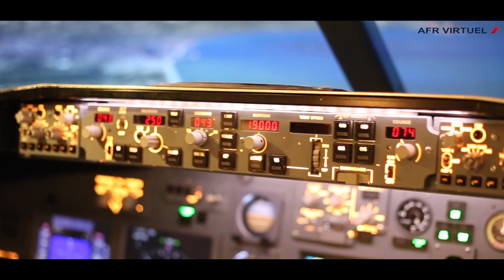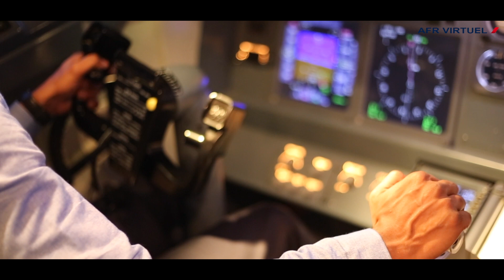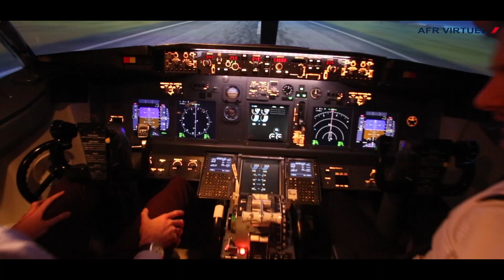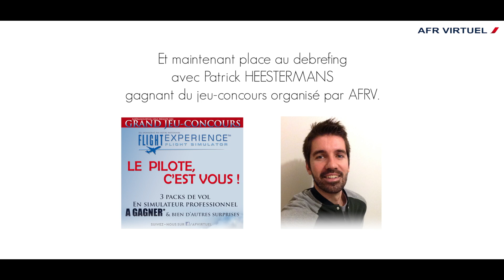AirFrance Virtuel : Pilotez dans un Boeing 737 réel !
Découvrez notre partenariat avec Flight Expérience Paris en vidéo avec l'apparition pour la première fois de Bertin BERCHMAN Fondateur de la compagnie AirFrance Virtuel accompagné d'Hugo LUNARDELLI Directeur du centre Flight Expérience Paris.

Pour finir, Patrick vous donnera son avis suite à un vol de découverte dans le cockpit du simulateur B737 gagné lors du concours "Le pilote C'est vous!" organisé par AirFrance Virtuel.

Une présentation succincte de la Virtual Airline à la renommée mondial, des avantages inédites pour les membres de la compagnie, ne tardez plus à visionner la vidéo et rejoindre l'une des plus prestigieuse et rigoureuse compagnie aérienne virtuelle

Music Crédits : MrInfinityDubstep et ColdPlay Viva la Vida.